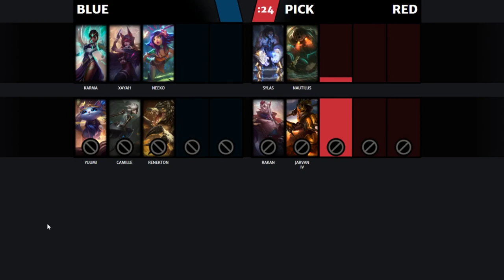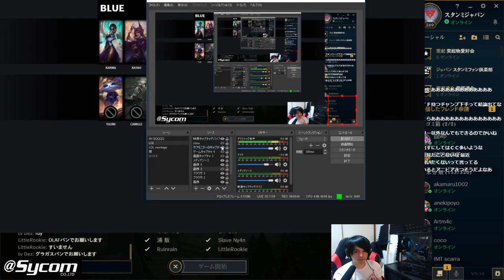【LOL】チーム日本代表のボットレーンがスクリムで大暴れ!?最終戦で怒涛の神試合